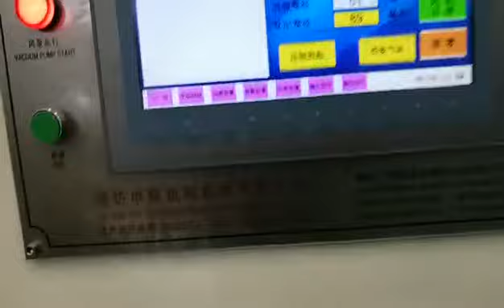Empaquetador automatica para papel higienico/ packing machine for toilet paper